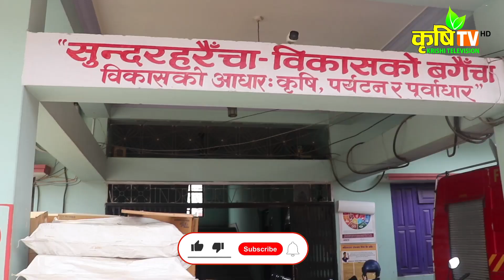सुन्दरहरैंचाका किसानलाई विद्युतिय मोटर वितरण